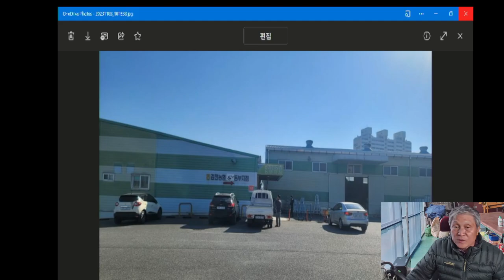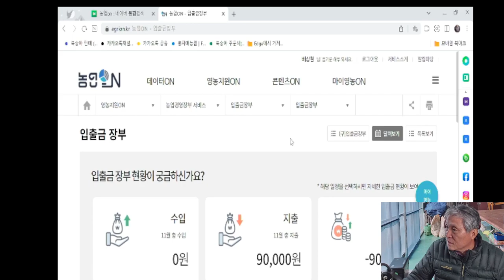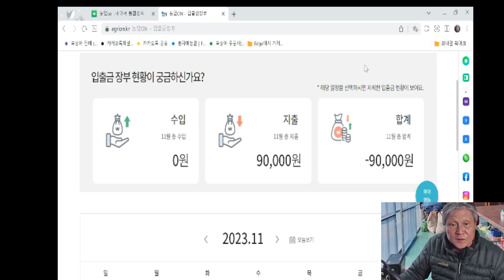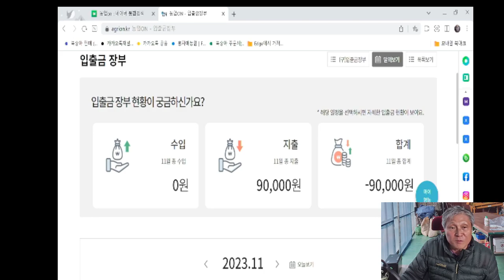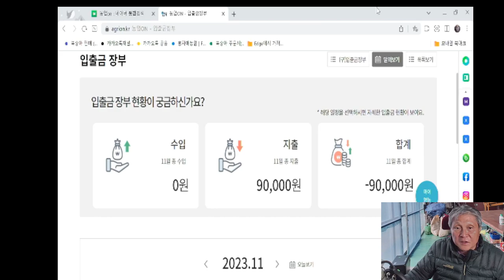홍자매농원 방송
석회보르도액 및 살충제 구입
무우청 삶기 등
농가 경영일지 작성 등